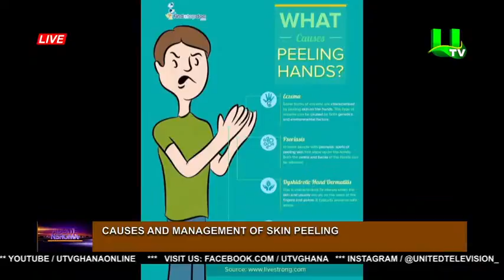Causes And Management Of Skin Peeling 04/11//21